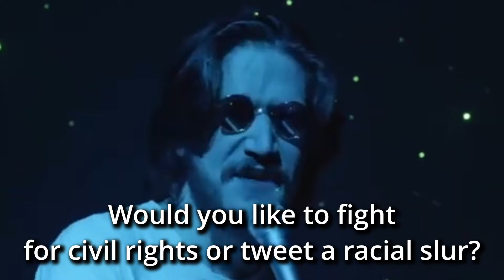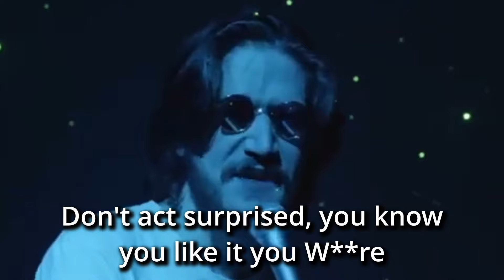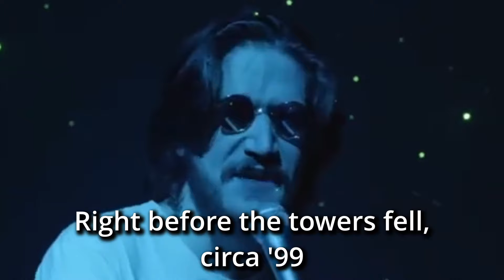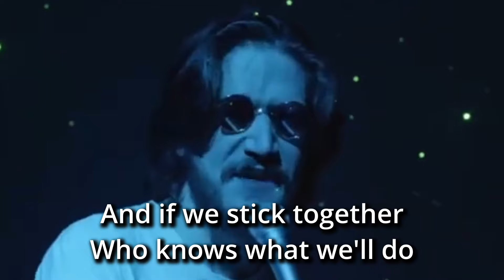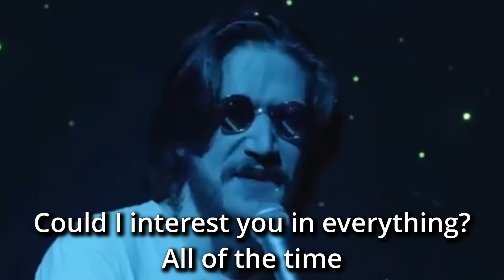Welcome To The Internet lyrics -Bo Burnham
Do this right now or you are cringe frfr
Welcome to the internet is probably the most known Bo Burnham song!
That is the reason I made a karaoke version of it! If you enjoy the content
Song is from the netflix special inside so go check that out!
I would have done the usual type of lyrics video, but netflix decided to block it from the world if I posted it... So made this instead. So many great edits, but for NOTHING! So little bit hard feelings there netflix.